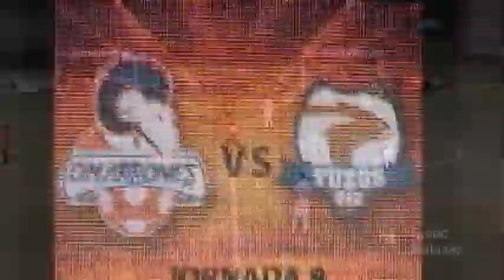Cimarrones de Sonora 2 - 0 Tuzos de Zacatecas J9.CL2015. 2a.División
by  Isaac Salazar _13/mar/2015.Estadio Héctor Espino en Hermosillo,Sonora.México.